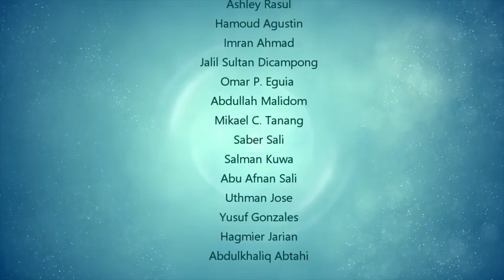KHAMASAT Episode 04 ANG LIMANG HINDI DAPAT HAYAANG MASAYANG Ustadz Muhammad Bani